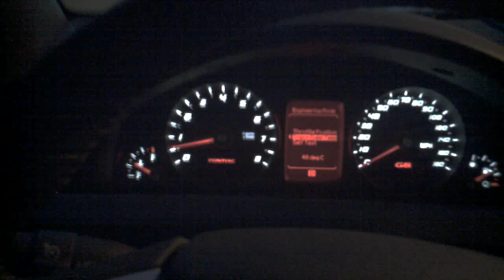Rough shift, 2 of 3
Rough 2-3 with the transmission temperature at 49C.